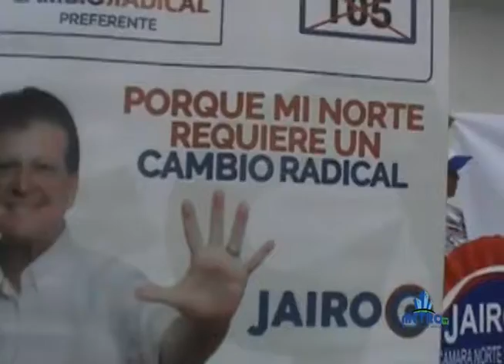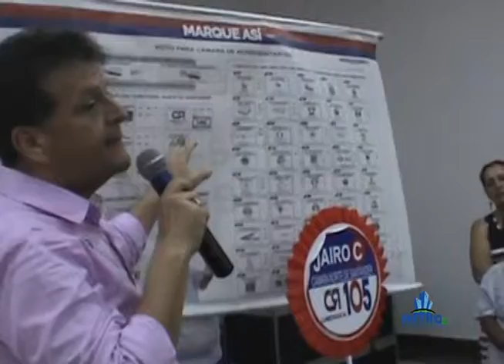LANZAMIENTO DE LA CANDIDATURA DE JAIRO CRISTO